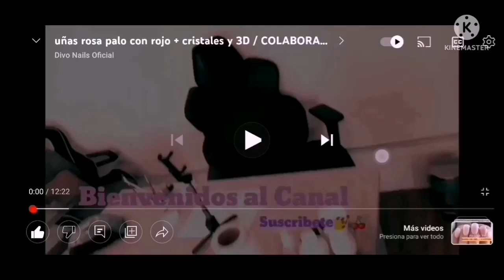Uñas verdes con efecto marmol super brillosas